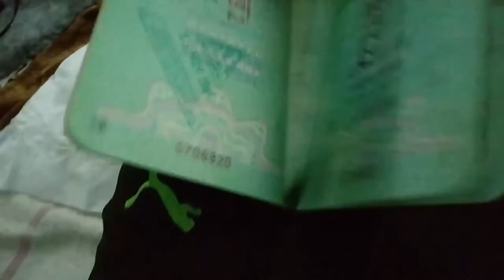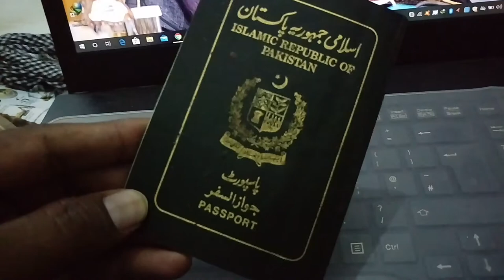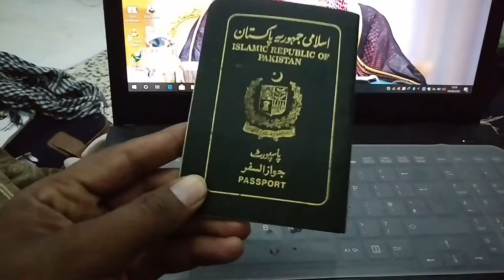A Special Thing About Pakistani Passport, of Which We All Pakistanis are Proud,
A Special Thing About Pakistani Passport, of Which We All Pakistanis are Proud, A Special Thing in Pakistani Passport, Pakistani passport me aik khas bat , pakistani passport ki buht ashi bat jo shayad hi kisi aur country k passport me hu,